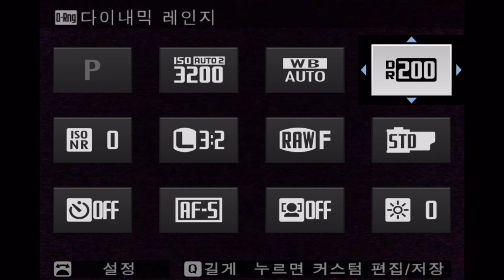FUJIFILM X-E4 Q menu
FUJIFILM X-E4 Overview
SLRCLUB